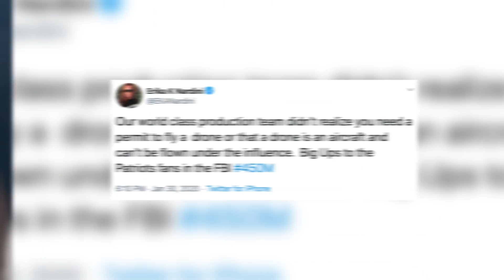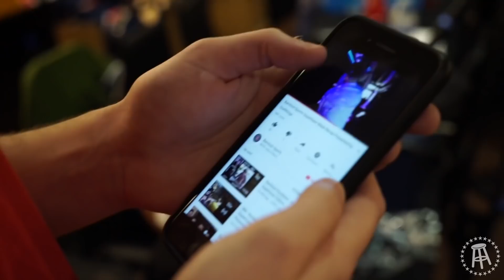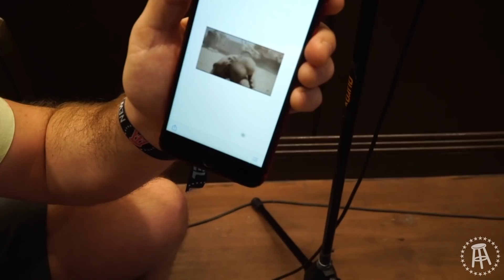Barstool Sports Receives Huge Investment - Stool Scenes 245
A BANGER OF AN EPISODE. ROUGH N ROWDY IN MIAMI TONIGHT. BUYRNR.COM. BUY IT AND DRINK SOME BEERS AND HAVE YOURSELF A GREAT NIGHT. LOVE YOU ALL.

DANA B.